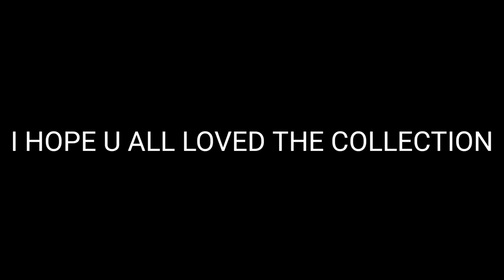THE MOST OP COLLECTION 😱 MR.A♥️M || ZERO DIAMOND 💎 INVESTMENT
sooo heyyo guys welcome back to our gaming channel DMD GAMING 😊😎
today's video will be very amazing and interesting...

HOPE U ALL WILL LOVE THE VIDEO...
SPECIAL THANKS TO:-
MR.AM FOR RECORDING THE VIDEO.

DMD GAMING 😊